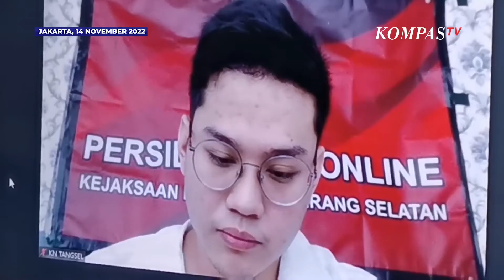Ekspresi Indra Kenz Saat Divonis 10 Tahun Penjara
JAKARTA, KOMPAS.TV - Wajah Indra Kesuma alias Indra Kenz tampak lesu selama mendengarkan sidang putusan atas kasus investasi bodong binary option Binomo di Pengadilan Negeri Tangerang, Senin (14/11/2022).

Indra Kenz terlihat berulang kali menghela napas dan menelan air ludahnya sendiri selama hakim membacakan isi kesimpulan dari persidangan selama ini.

Sesekali ia mengepalkan tangannya untuk menutup mulutnya yang batuk-batuk itu.

Sampai pada akhirnya, Hakim Majelis Sidang Rahman Rajagukguk menyampaikan bahwa Indra Kenz dipidana 10 tahun penjara dan denda Rp 5 miliar.

Editor: Agung Ramdani